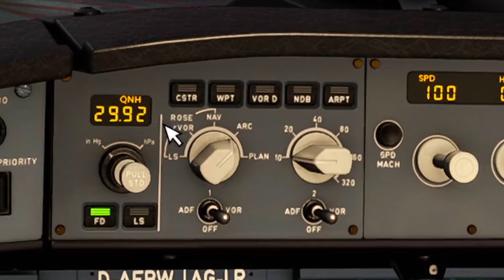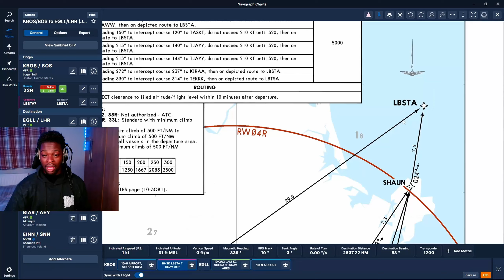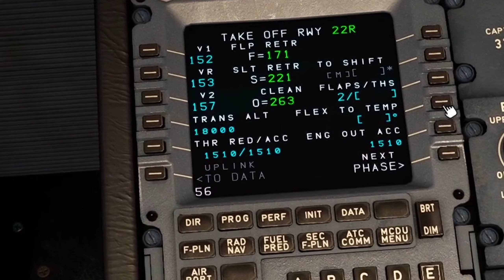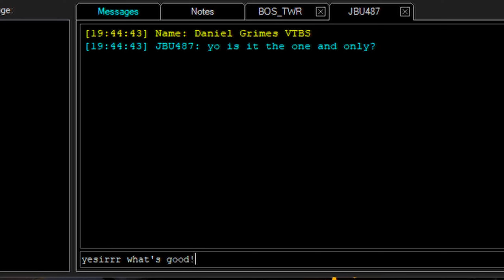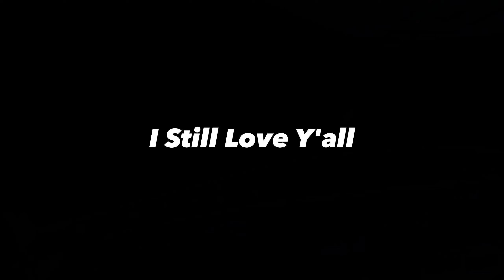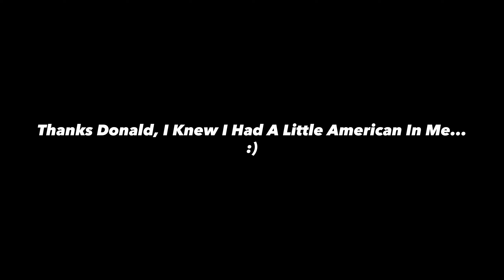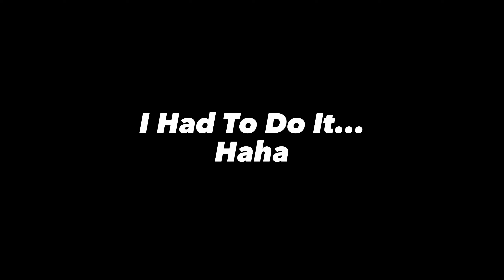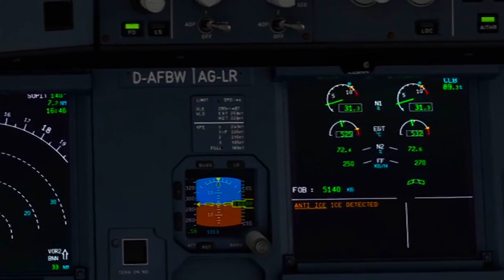I Spent 6 Hours in an A321Neo Crossing the Atlantic!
I flew +6 Hours In An A321Neo Crossing The Atlantic In MSFS…

SIMULATOR IN THIS VIDEO:
► Microsoft Flight Simulator 2020
AIRCRAFT IN THIS VIDEO:
► Headwind A321Neo
PC SPECS:
► AMD Ryzen™ 9 3900XT - OC @ 4.4GHz
► NVIDIA GeForce GTX 1070 8GB
► ROG Strix X570-F Gaming Motherboard
► 32GB RAM
► Samsung SSD EVO 860 1TB x2
► Samsung M3 USB3.0 Portable Hard Drive 1TB
SOCIALS:
My Equipment GB
My Equipment USA